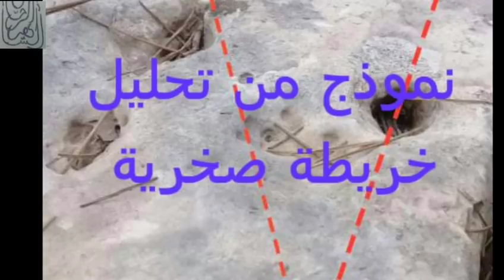تحليل مقطع من خريطة صخرية أثرية /حالة تطبيقية (مهم جدا )